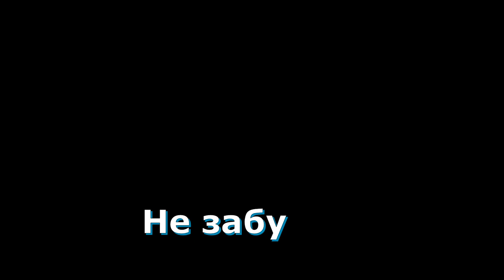Мотивация к похудению. Уважайте своё тело - Оно у вас одно!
Новинки каждый месяц
1431 тренировок
93 программ от лучших тренеров
Рецепты, полезные статьи
19 авторских курсов
Эффективные программы тренировок
Похудеть, набрать массу или всегда оставаться в форме — выбирай то, что подходит именно тебе!
Так же,  будет вам интересно:
Курс «Стань гибкой. Gold»
Курс для тех, кто хочет восхищаться собой, удивлять других изящными фото, радовать свою вторую половинку, мечтает стать более гибким, здоровым и счастливым человеком. В программе описываются тренировки для похудения, регулярно занимаясь по которым, спустя месяц вы гарантированно увидите результаты. Подготовила фитнес-комплект профессионал в сфере фитнеса, физической культуры и спорта, а также гимнастики Юлия Гачегова.
Тренировки под руководством экспертов
Супер тренеры FitStars — это лучшие профессионалы мира фитнеса. Они уже научили миллионы таких же людей, как вы, добиваться результатов, которые они считали невозможными.